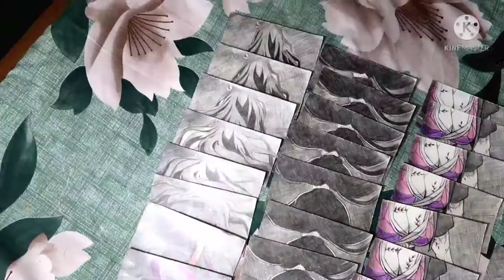Drawing Nezuko Demon Transformation - Flipbook | Demon Slayer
It took me 60 Hours to Draw 82 drawings of Nezuko Demon Transformation to create a 10 sec Flipbook.

- Demon Slayer Season 2 Entertainment District Arc

200 Drawings - 100+ hours.

If you like this video please LIKE and SUBSRCRIBE and SHARE.

Anime Flipbooks
Drawing Nezuko
Drawing Daki
Daki drawing
Nezuko drawing
How to draw demon slayer
How to draw Nezuko
how to draw daki